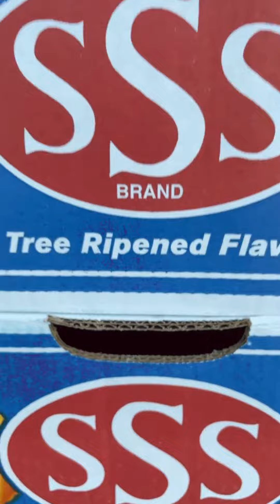Idaho Preferred Month Retail Roadshow Kick Off with Albertsons and The Bull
It’s that time of year again! idahopreferredmonth is just around the corner and we’ve got some amazing things planned for you! It’s time to LIVE. EAT. LOCAL. IDAHO. Idaho Preferred Month is all about finding and sourcing local agriculture items to reinforce a strong community and economy. All through the state through September we’re shining a spotlight on the amazing locally produced food and beverage items grown and crafted in our state. Idaho has an incredible community of farmers, ranchers, and food crafters. There’s so much right here in our own backyard and we encourage everyone to discover it.

One of the easiest ways to celebrate our Idaho grown goodness and thankafarmer during harvest season is to buy local whenever you can!

We can’t thank Albertsons Market Street locations and 101.9 The Bull for launching our retail roadshow this past weekend and supporting our Idaho Farmers, Ranchers, and Crafters.

Check out our What’s In Season Calendar and Event Page below to find fresh foods and follow along all September long! See you there!

Idaho Preferred Month